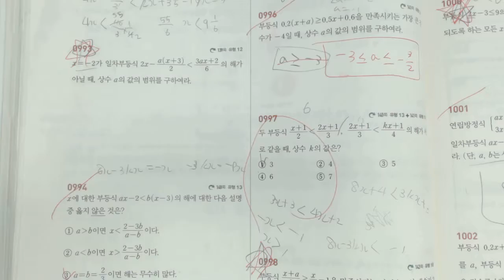2015 중2 쎈수학 상 993